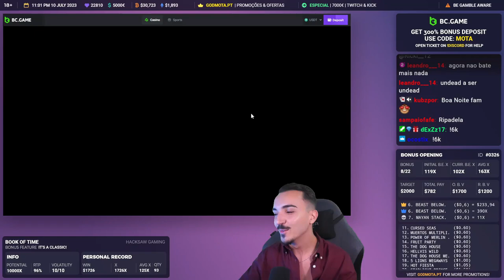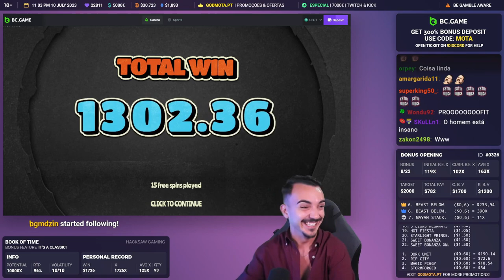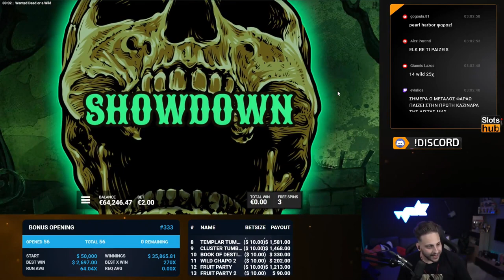Streamer Insane Win - Top 5 Best wins of the week slots